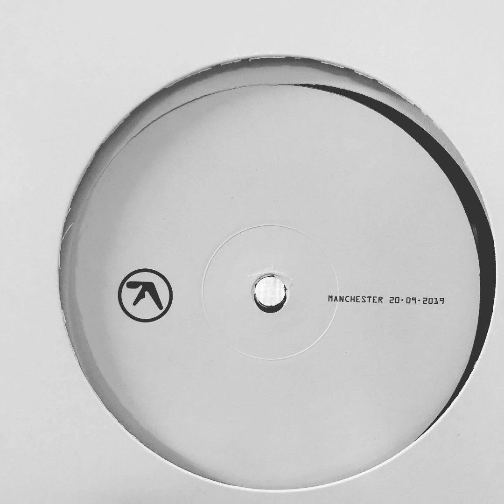Midi pipe2c edit, +3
Aphex Twin - Manchester 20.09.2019, 2019